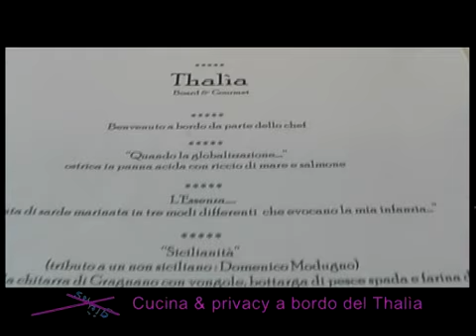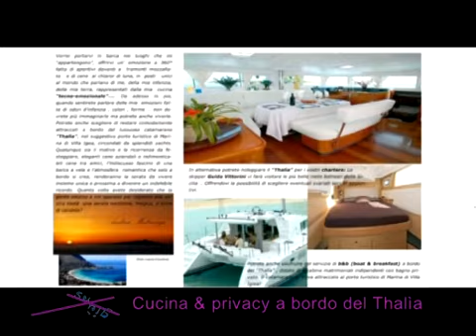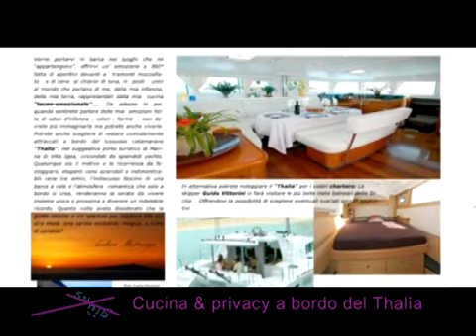su x giù e lo chef Andrea matranga a bordo del Thalia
Elisabetta Cinà intervista lo chef Andrea Matranga a bordo del catamarano Thalia.
I piatti dello chef sul  thalia, dove si offre riservatezza e privacy.